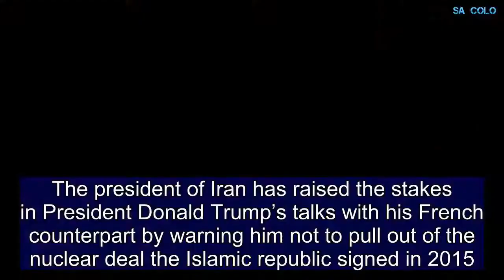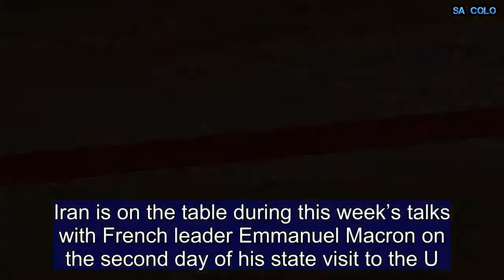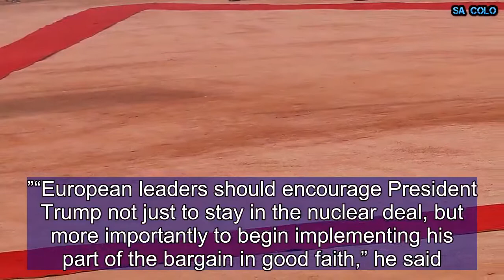Tehran Tells Trump Don’t Quit Iran Nuclear Deal Or Face ‘Severe Consequences’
The president of Iran has raised the stakes in President Donald Trump’s talks with his French counterpart by warning him not to pull out of the nuclear deal the Islamic republic signed in 2015.In a televised speech Tuesday, Hassan Rouhani said Trump should honor the deal struck with five other world powers, in which Tehran agreed to ease its nuclear program in exchange for a lifting of sanctions. Trump has criticized it as one of the worst deals ever negotiated.“I am telling those in the White House that if they do not live up to their commitments, the Iranian government will react firmly," he said, according to Reuters.   Recommended Slideshows51In Pictures: The 50 Most Powerful Military Forces in the World5150 Best-Selling Albums in U.S. History44In Pictures: Every U.S. President Ranked From Best to Worst"If anyone betrays the deal, they should know that they would face severe consequences," he added.Iran is on the table during this week’s talks with French leader Emmanuel Macron on the second day of his state visit to the U.S.The Telegraph reported that German Chancellor Angela Merkel is also expected to tell Trump to stick to the deal as he has until May 12 to decide whether to continue with the eased sanctions or to reimpose them.U.S. disarmament ambassador Robert Wood said urgent discussions were being held with European allies ahead of that deadline.Trump says the Obama-era deal is not tough enough and wants Tehran’s ballistic missile programs and its military activities in the region to be included. However, Iran’s Foreign Minister Javad Zarif wrote on Twitter that there is no Plan B and Washington must accept the three-year-old agreement “all or nothing.”“European leaders should encourage President Trump not just to stay in the nuclear deal, but more importantly to begin implementing his part of the bargain in good faith,” he said.